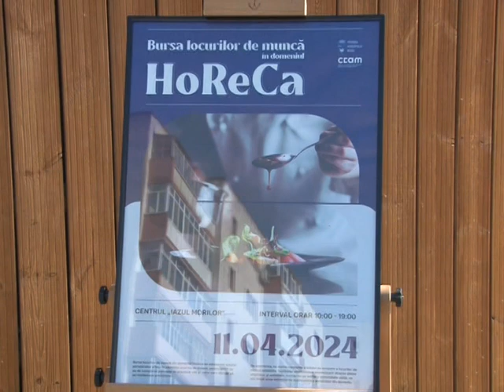Bursa locurilor de munca in HORECA